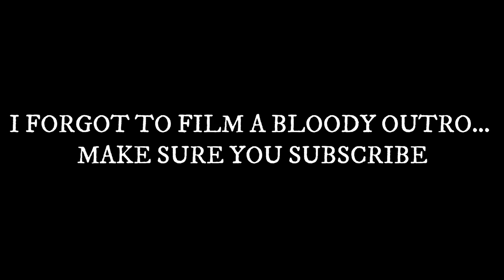12A Box12 X F Dot X Bankroll - Plugged In | S1:EP3 W/ Fumez The Engineer | REACTION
12A Box12 X F Dot X Bankroll - Plugged In | S1:EP3 W/ Fumez The Engineer | REACTION